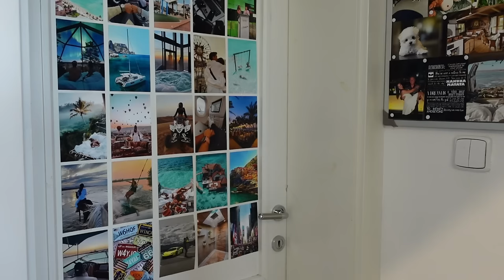NEJMLADŠÍ SOUROZENEC BE LIKE... | SKETCH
Našli jste se v tom videu sami? My 100%🤣, dejte nám vědět, co nám ve videu ještě chybí.